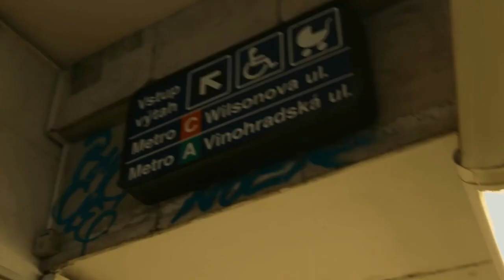[SATILDI] 🚨💰 DRILL BEAT x BLOK3 x BATUFLEX TYPE BEAT 🚨 LVBELC5 x UZİ x EZHEL x MURDA x CAKAL💰 🚨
❗️ ❗️ ❗️  BU ALTYAPI SATILMISTIR , KULLANILMASI KESİNLİKLE YASAKTIR. KULLANILMASI DURUMUNDA GEREKLİ İŞLEMLER YAPILACAKTIR  ❗️ ❗️ ❗️

🎧 Diğer altyapılar icin ve sıfırdan beat siparişi vermek icin instagramdan ulaşabilirsiniz.
🎹 İsteğe göre aranje edilip teslim edilecektir ❗️ ❗️ ❗️
🎹 BEAT SATIN ALINDIKTAN SONRA TAGLER KALDIRILACAKTIR.
🎹 Satın alınan altyapı , 9db kayıta hazır wav formatı, normal wav formatı , mp3 formatı ve proje dosyasının tamamı ile istege* göre *ARANJE * edilip teslim edilecektir. ❗️

00:00 GİRİŞ / İNTRO
00:14 BRIDGE I
00:27 NAKARAT I
00:54 VERSE I
01:48 BRIDGE II
02:02 NAKARAT II
02:29 CIKIŞ / OUTRO